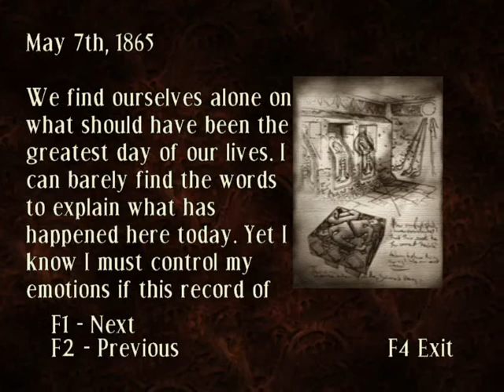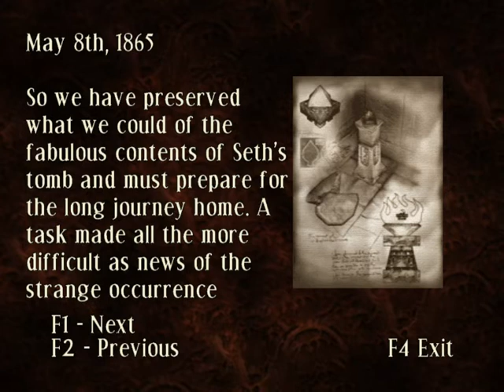Paul's Gaming - Curse: Eye of Isis part38 - More Puzzles [BLIND]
This is supposed to be Lara's job...

Some Egyptian artifact has been nicked from a museum, and weird shizz has started going down as a result!

Starting 2017 off strong with a blind playthrough of a survival horror game!
Well... I don't know if "strong" is the right word for this game, but I at least thought it was half decent, so I hope you enjoy my playthrough of it!